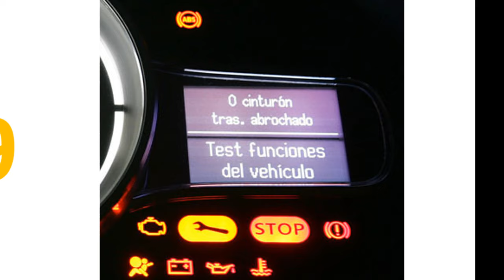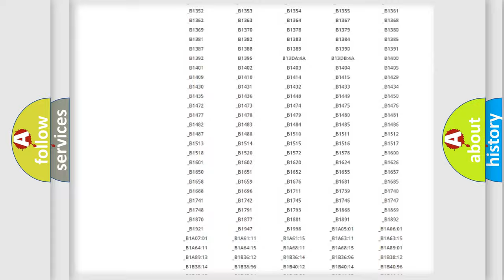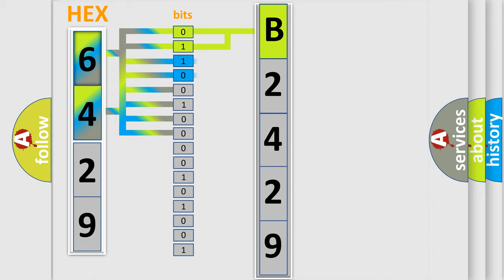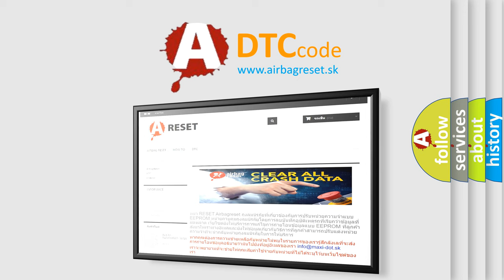DTC KIA B2429 Short Explanation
Contents:
0:21 Basic DTC analysis according to OBD2 protocol standard.
1:48 Insight into programming
2:58 A diagnostically understandable description of the Diagnostic Trouble Code
3:05 Basic error definition

Make:
Kia
Code:
B2429
Definition:
Mirror Folding Circuit Short
Description:
ECM sets DTC B2429 if theres short circuit in Mirror folding circuit harness.
Cause:
 Short in signal harnessShort in power harnessFaulty mirror folding motor or switchFaulty DDM